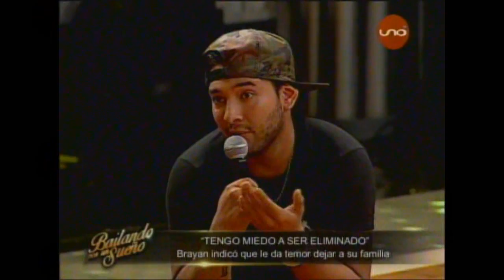Bailando el cubo: Veronica Larrieu baila La Bomba y Que miedos tienen los participantes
Veronica Larrieu vino a supervisar a Super Mario como parte del Staff y bailo la Bomba!!